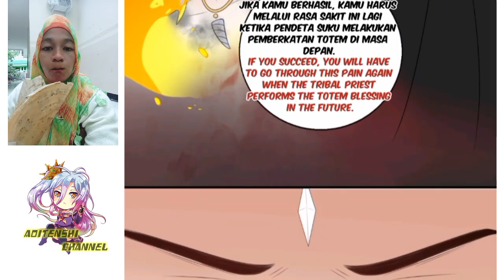Beauty in the beast world chapter 124 sub English indo ( i become a beast girl )